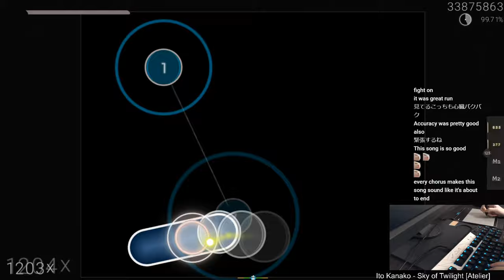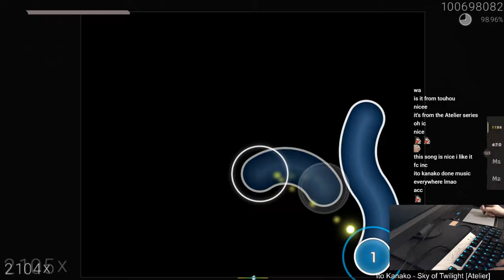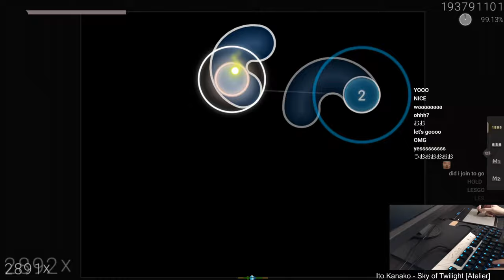[8.03⭐Live] Varvalian | Ito Kanako - Sky of Twilight [Atelier] 99.14% {#1 797pp FC} - osu!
// -=- User info
Total played: 176days
Playcount: 256 199
Rank: 14 (1)
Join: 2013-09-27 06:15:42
PP: 16636.3pp

// -=- Play info
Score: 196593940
Date: February 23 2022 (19:31:43)
Combo: 2937/2937x
Accuracy: 99.14%
Misses: 0x
Mods: +NM
Rank: S
PP: 797pp